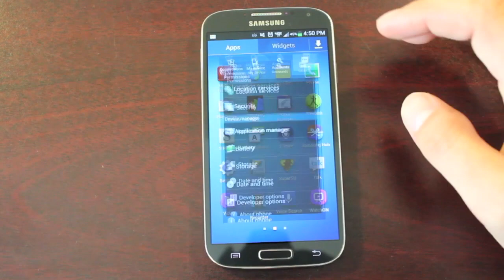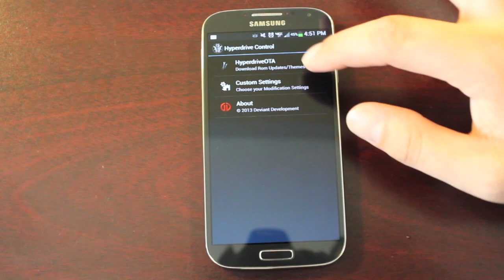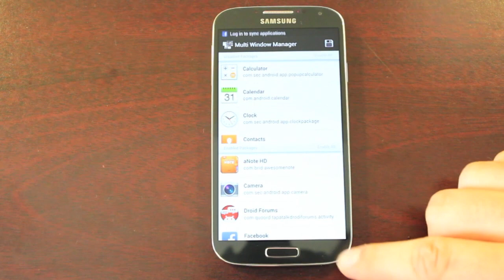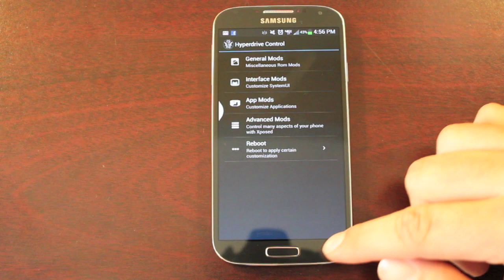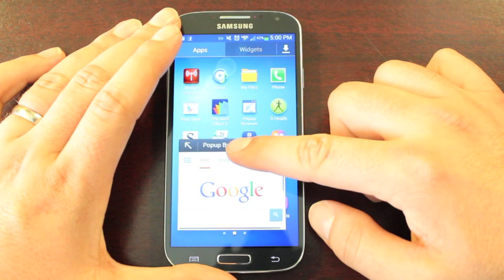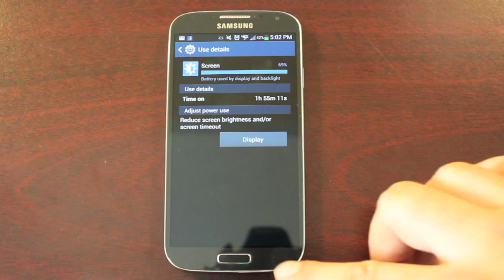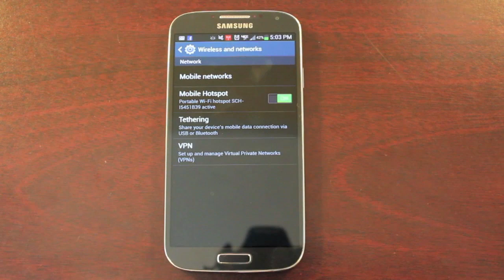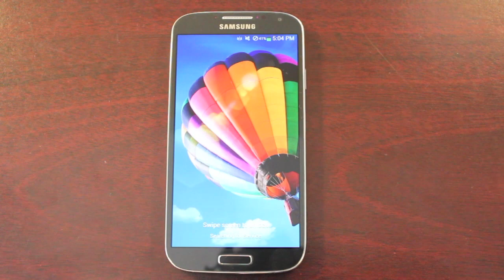Verizon Galaxy S4 HyperDrive ROM Speed n Battery [FULL REVIEW] and Install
If you appreciate what I do here is my NVIDIA Shield fund